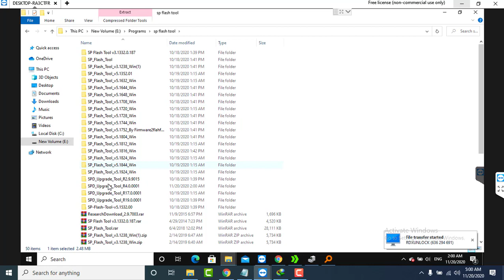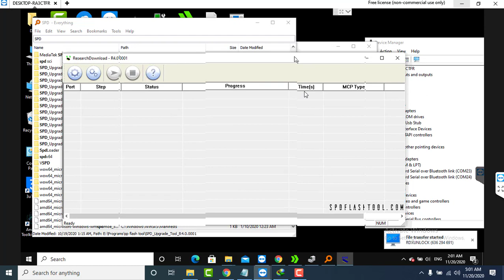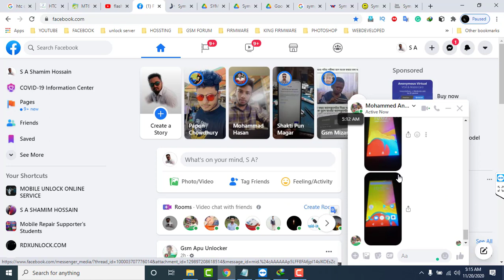ONE CLICK SYMPHONY SPD V150/V75 FRP REMOVE FILE